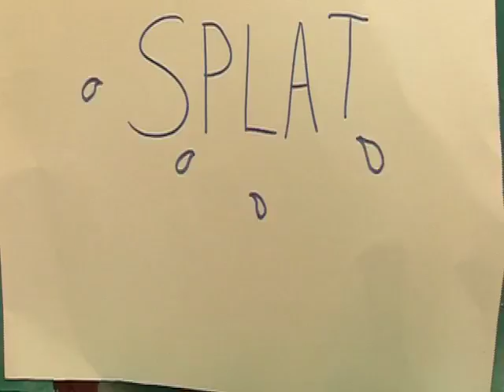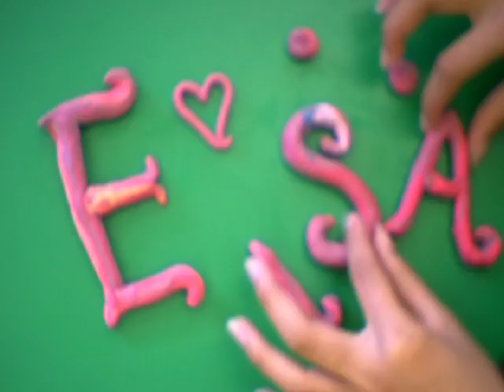Hillcrest School Animation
Find out what Buster did on his adventure.